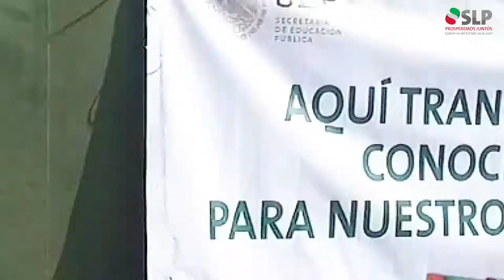2ª etapa de distribución de más de 4 millones libros de texto gratuitos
Junto a Miguel A. Meza, Dir. Gral. de CONALITEG, dimos con profunda emoción, el Banderazo de salida a la 2ª etapa de distribución de los más de 4 millones libros de texto gratuitos que con el apoyo del Ejército Mexicano, llevan el conocimiento a los niños y adolescentes potosinos de primaria y secundaria de todos los rincones de SLP.